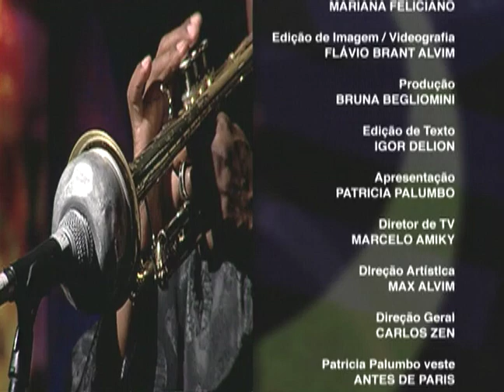Walmir Gil | Programa Instrumental Sesc Brasil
Walmir Gil começou a tocar trompa ainda criança. Logo passou para o trompete. Mudou-se para a cidade de Santos onde começou sua carreira profissional. De volta à São Paulo, passou a integrar bandas como a do 'Maestro Branco' e '150 Night Club', no Hotel Maksoud Plaza, onde teve oportunidade de acompanhar importantes nomes do cenário mundial. Participou de turnês no Brasil e exterior tocando com César Camargo Mariano, Fafá de Belém e Caetano Veloso, entre outros. Integra a orquestra do cantor Roberto Carlos, a banda de Djavan e 'Banda Mantiqueira', da qual é um dos fundadores.

Ficha técnica:
WALMIR GIL

JOÃO CRISTAL
piano

DANIEL DE PAULA
bateria

ROBSON
contrabaixo elétrico

Repertório:
03:54 - NOCTURNAL (Chris Wells)
21:22 - ALTITUDE (Chris Wells)
36:40 - TAKE OFF (Chris Wells)

LOUDNESS

ANTÔNIO APARECIDO ALVES

RENATO VATEZECK

RICARDO VATEZECK

WANDERLEY ANTÔNIO DE BARROS

DIEGO KARMANN
RENE GUARILA
CARLOS TRAVAGLIA

Teleprompter
CIA DO TP - CLAUDIO SCIENCIA

Cenotecnia
WAGNER JOSÉ DE ALMEIDA

Cenografia
PAOLA DE PAOLI

RINALDO MARTINUCCI

Camareira
LIECI JESUS BISPO

Maquiagem
FÁBIO LUIZ DA CRUZ

Figurino
MARIANA FELICIANO

Produção
BRUNA BEGLIOMINI

IGOR DELION

Apresentação
PATRICIA PALUMBO

MARCELO AMIKY

Direção Artística
MAX ALVIM

Direção Geral
CARLOS ZEN

Patrícia Veste
ANTES DE PARIS

Coordenação de Manutenção
CARLOS HUMBERTI

TITO LIVIO
RENATO YOSHINAGA

MÔNICA CARNIETO
SÉRGIO PINTO

Gerente Adjunto
PAULO CASALE

SESCTV
Produção
VALÉRIA MARIA GIANNOCARO

Estagiária
THAÍS DOS REIS

Programação
TATIANA LOTIERZO (Musicais)
RENATA WAGNER
TAÍS BARATO

JÔ SANTINA

REGINA GAMBINI

IVAN GIANNINI